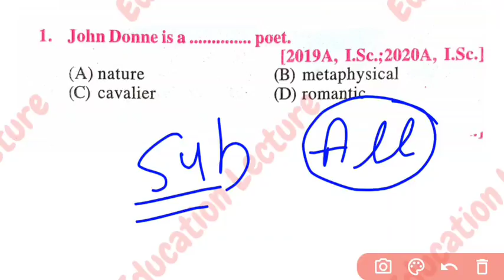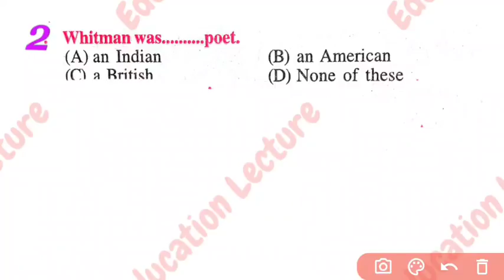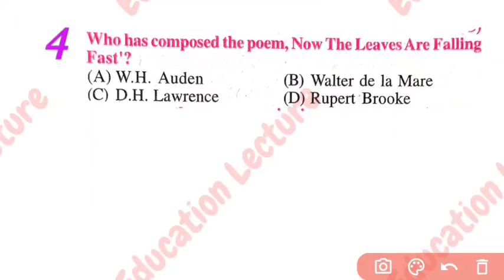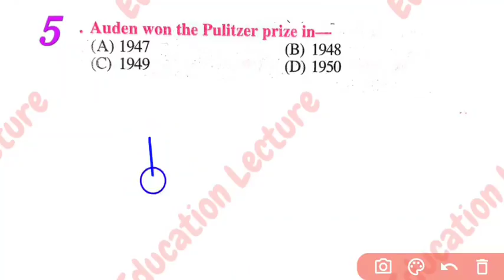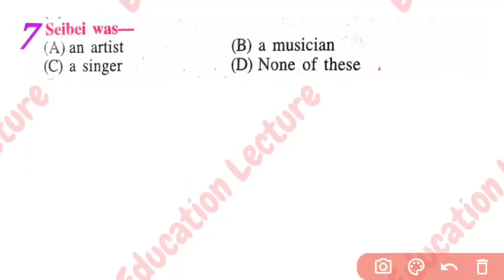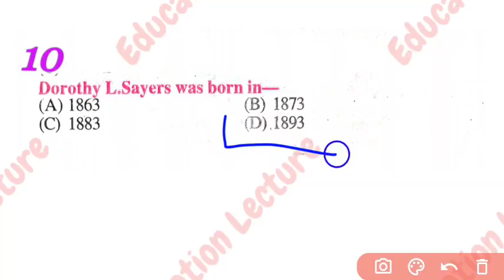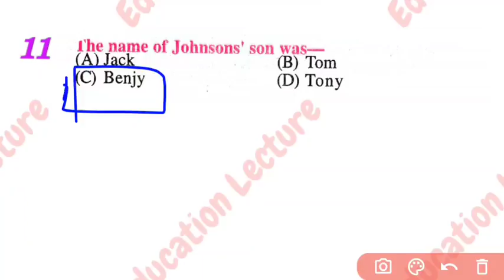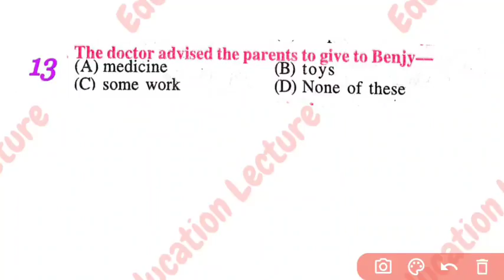Class 12th English VVI Objective Questions | English Objective Inter class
Hello dear friends mai es video me class 12th english ke vvi objective question ka part 2 ko bataya hun